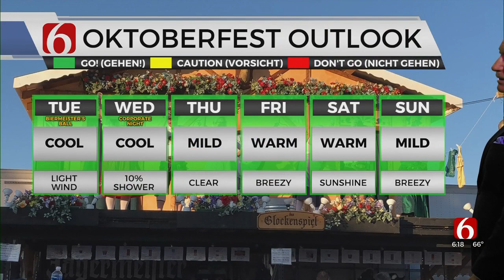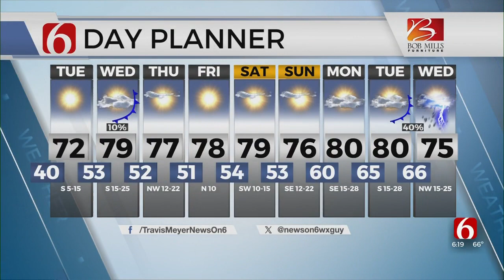Travis Meyer's Monday Evening Forecast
Meteorologist Travis Meyer with the Monday evening forecast from the Bob Mills Weather Center and the frost incoming.